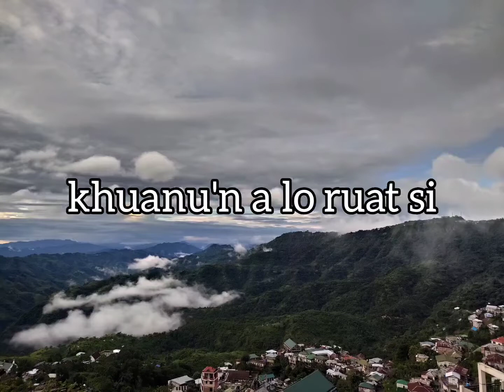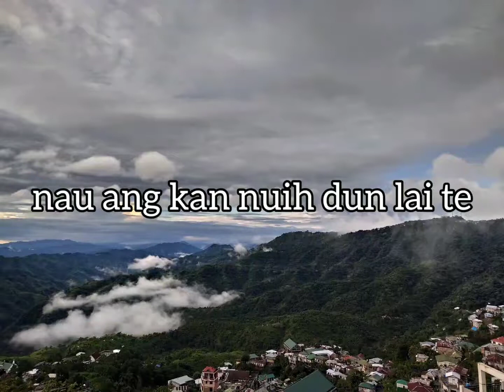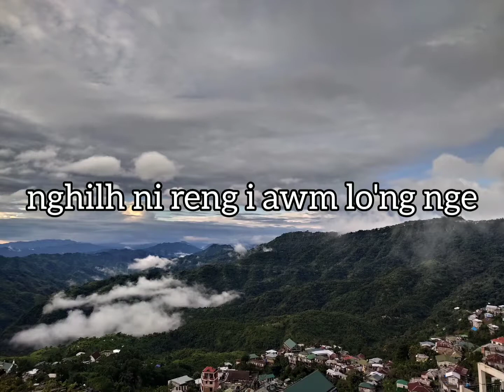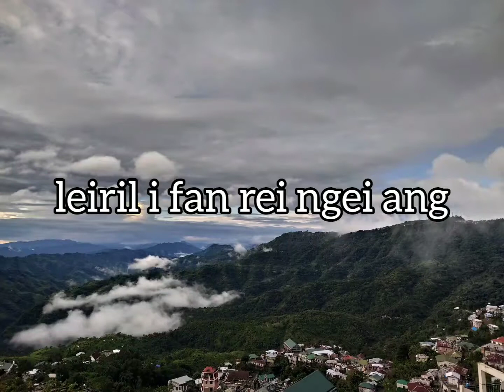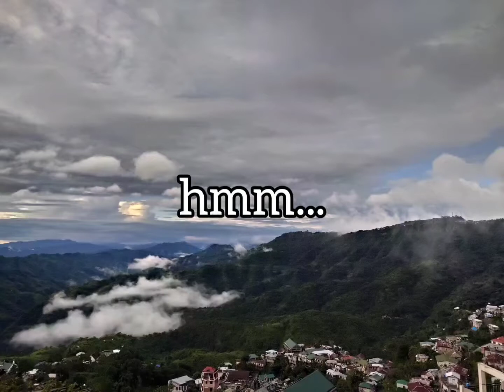Rachael Lalnunkimi - Dam takin mangtha (Lyrics)